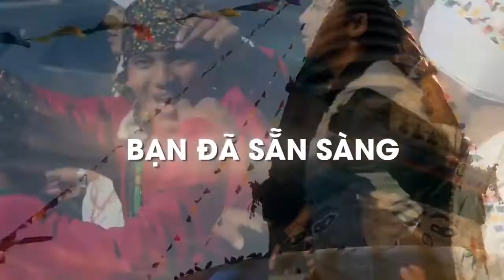DIAMOND TRIP HOKKAIDO 2021